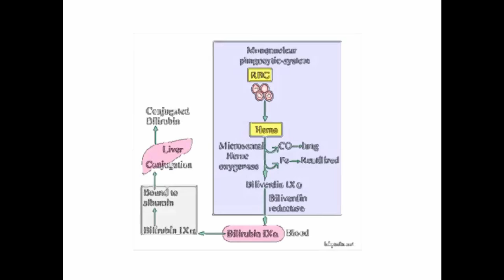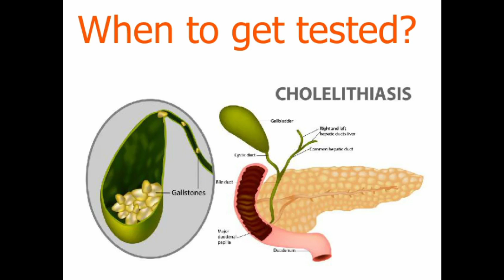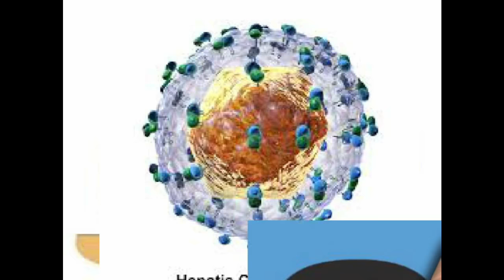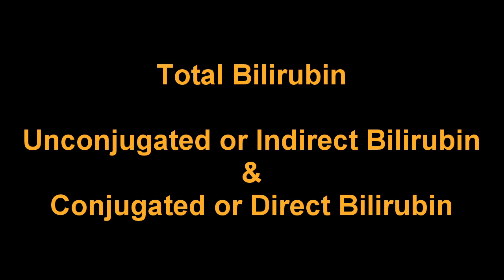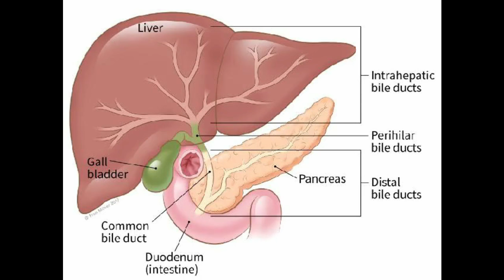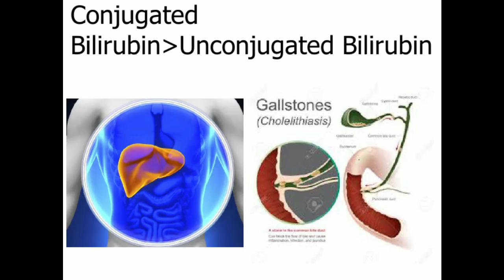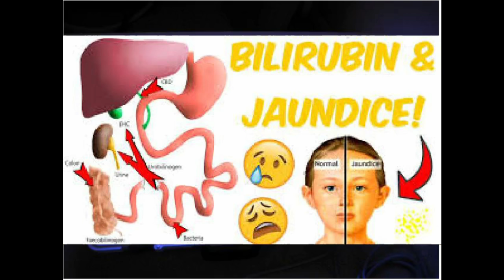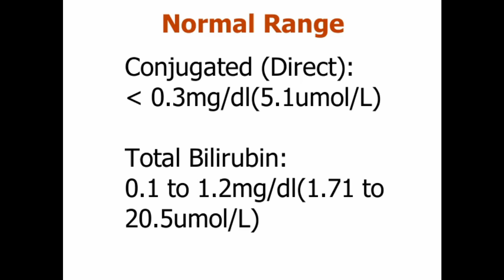বিলিরুবিন টেস্ট Bilirubin Test (Blood Test) জন্ডিশ পরীক্ষা,Jundice Test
Blood for Bilirubin Test, What is bilirubin test? Why and when get tested for bilirubin?Test preparation for bilirubin test. How to evaluate bilirubin test result. Normal Range of bilirubin test.জন্ডিশ টেস্ট কখন করবেন, কিভাবে বিলিরুবিন টেস্ট করে জন্ডিশ হয়েছে জানবেন। কি নিয়ম মেনে জন্ডিশ টেস্ট করবেন। বিলিরুবিন কতটা রক্ত থাকা নিরাপদ।
লিভার ভাল রাখতে ব্যবহার করন:

Himalayan Organics Organic Liver Support with Milk Thistle 60 Veg Capsules
by Organic Dehydrated Foods Pvt Ltd

Himalayan Organics Milk Thistle Extract Silymarin 800Mg/Serve 120 Veg Capsules (1)
by Herbal Veda Pharmacy

Himalaya Liv.52 Tablets - 100 Counts
by Himalaya